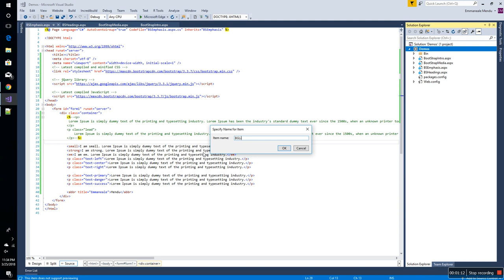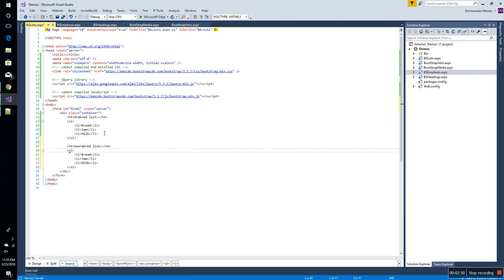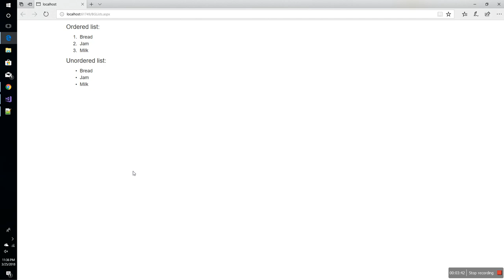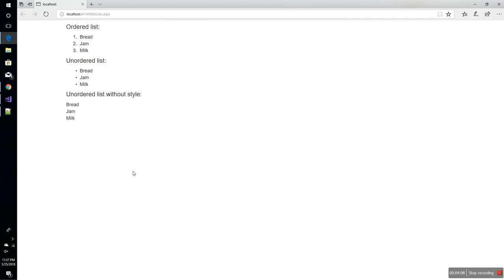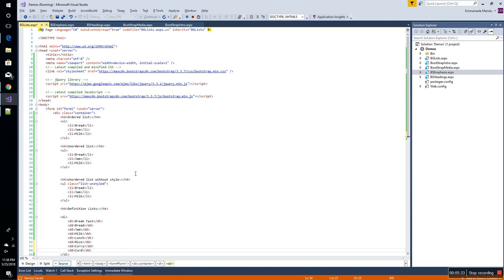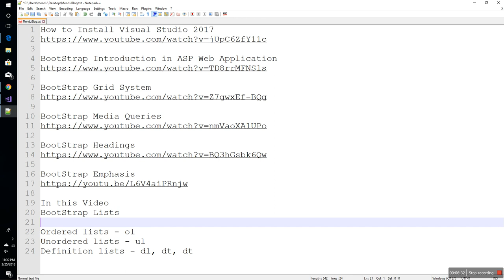BootStrap Lists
Ordered lists - ol
Unordered lists - ul
Definition lists - dl, dt, dt